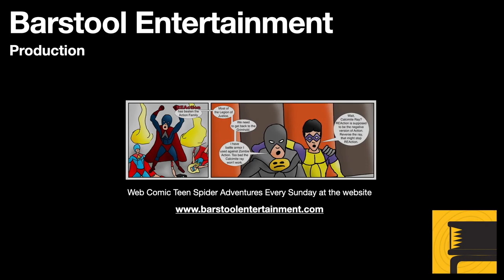Red Dead Redemption 2: The Pickpocket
Mr. Morgan went to a gun smith, but someone bumped into him while he was entering the premise. See what happens next.